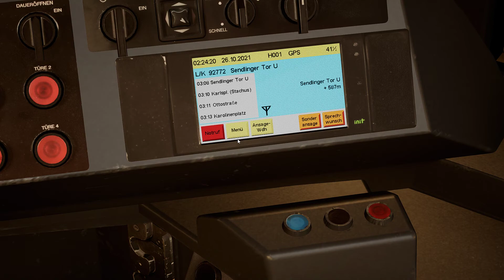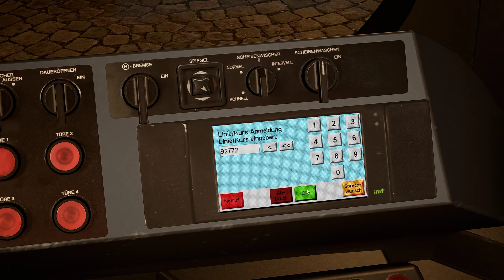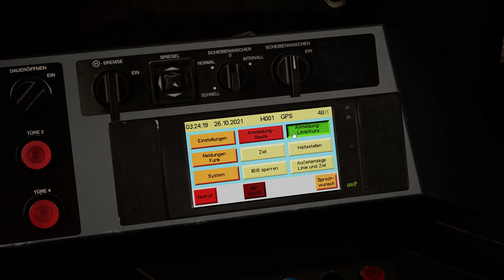Tramsim München #10 Linie N27 PC/HD/60FPS/DE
Let's Play Tramsim München Herbst #10 Linie N27 Nacht Petuelring - Sendlinger Tor Und Zurück